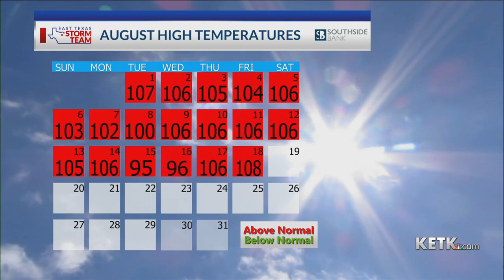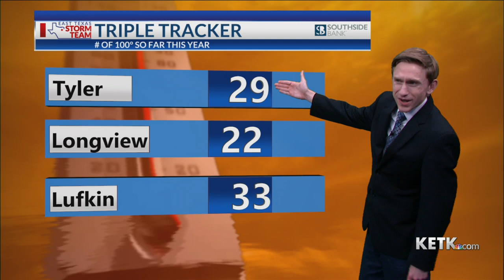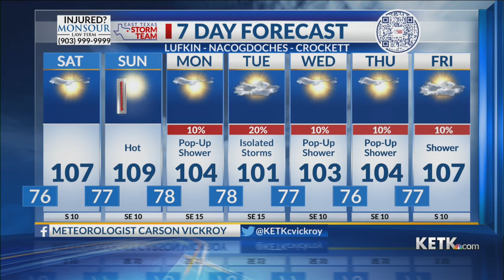Friday Evening Forecast: 8/18/23